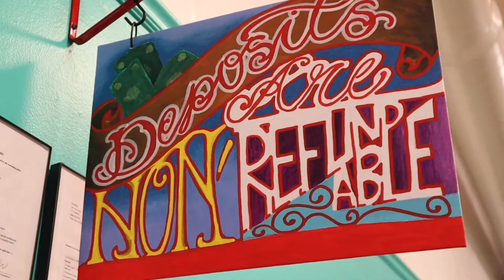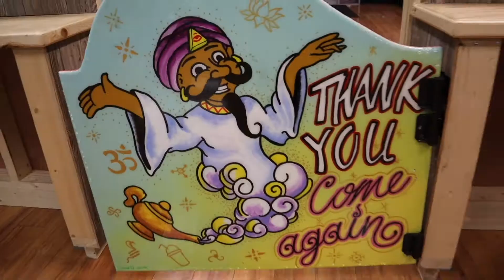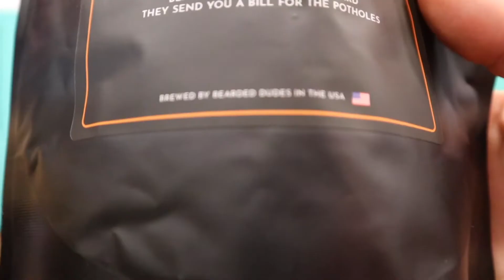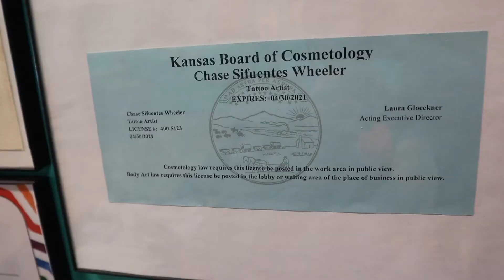We Got MATCHING TATTOOS From an Old Friend ♥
We got Matching Mickey & Minnie Tattoos at my friends tattoo shop in my wifes hometown.

Thanks to Chase Wheeler at True Love Tattoo in Salina, Kansas

Thanks for following our families adventures! If you havent seen our Trip to Europe Series, check it out, youre gonna love it, link is below

You might recognize us from a couple videos on our other channel